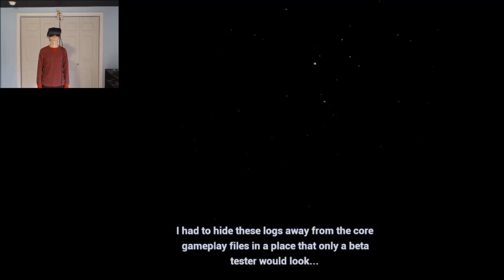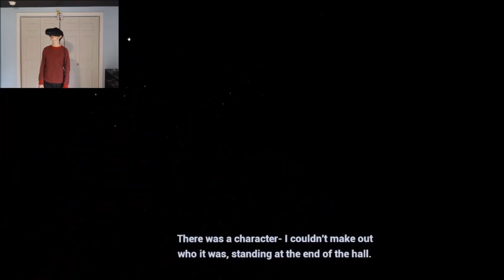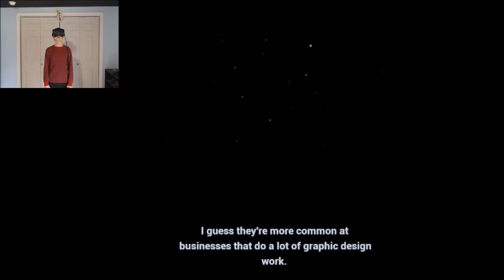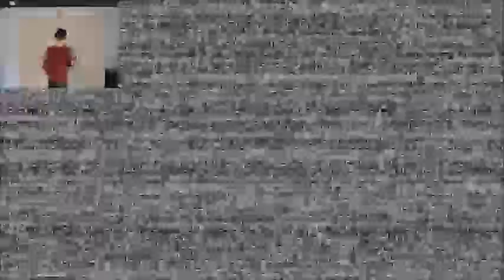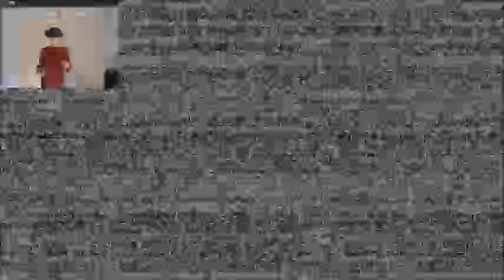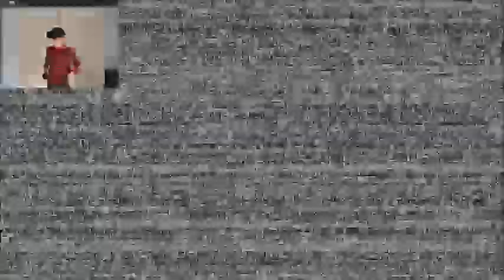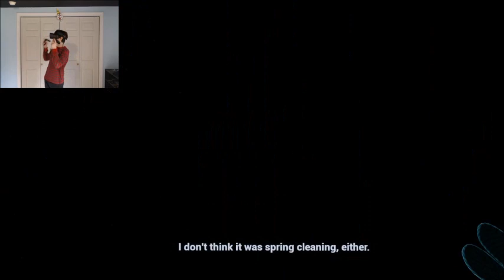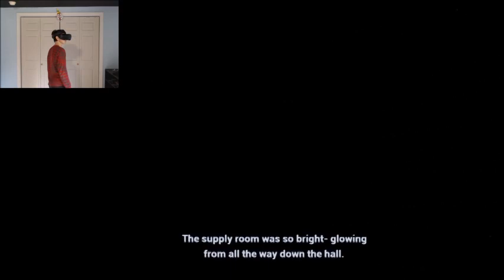REPAIRING THE ROBOTS | Five Nights at Freddy's VR: Help Wanted - Part 2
It's time to get all up in the robots' business!